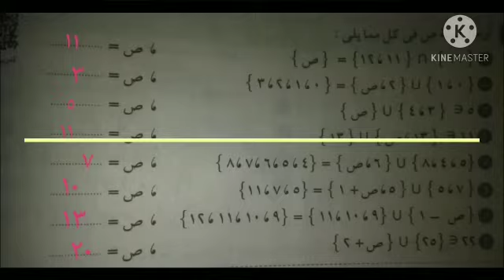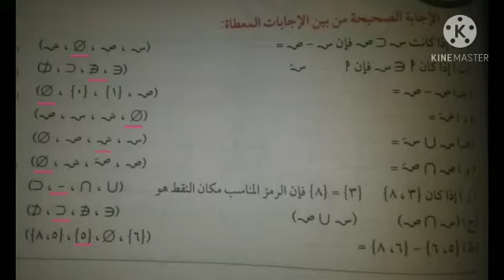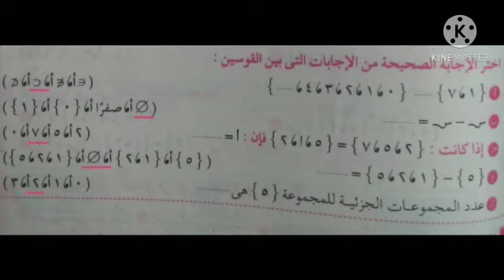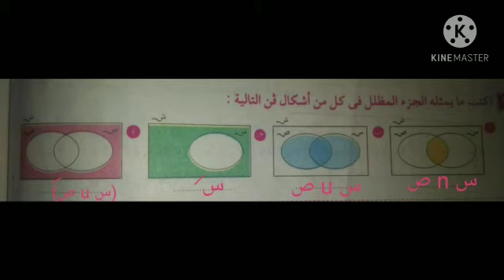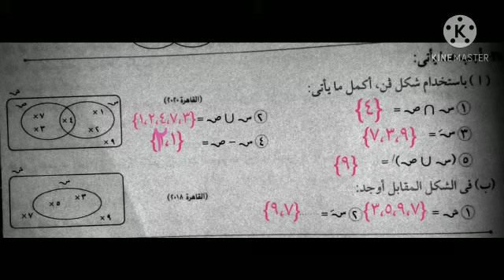مادة الرياضيات💥الصف الخامس💥 تدريبات💥